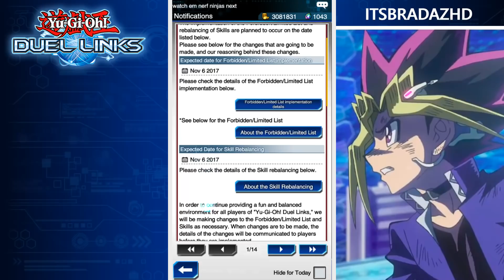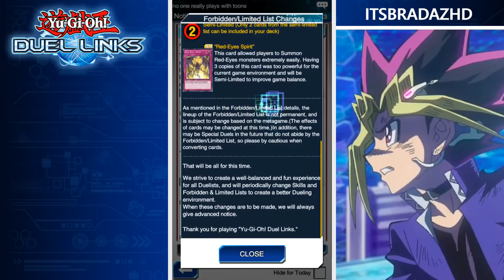[Yu-Gi-Oh! Duel Links] HUGE Changes to the META! Red-Eyes & Cyber Angels Nerfed!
HUGE changes to the YUGIOH DUEL LINKS meta are coming. Cyber Angels and Red-Eyes weakened?! Let me know your thought's below!